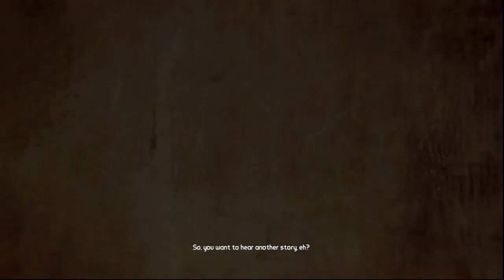Borderlands 2 | 4 Way Co-op | Episode 01 | A Claptrap Named Jeff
Hey guys how's it going? Brandon here welcoming you to a Borderlands 2 4 Way Co-op. Myself Grey Jack and Mat are here to take over the world of Pandora in the most stupid and funny ways possibly. Join us as we travel through this crazy world as we encounter things from flesh eating psychos to dancing robots with a Mohawk.

People's Links
TheDonphanatic